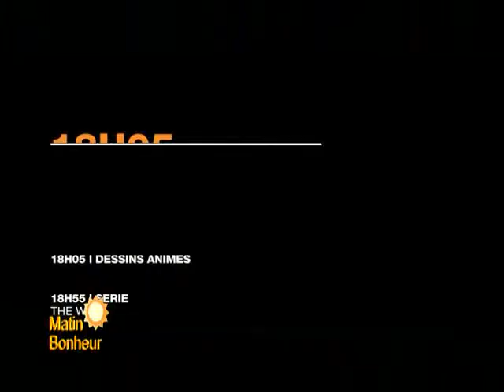Matin Bonheur de RTI1 du 14 juin 2013 avec Christelle Meledje